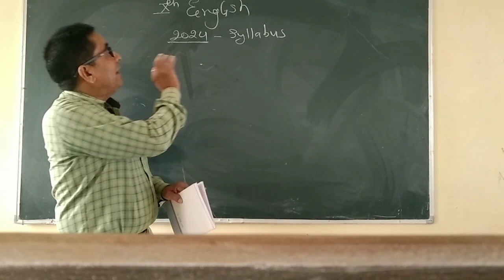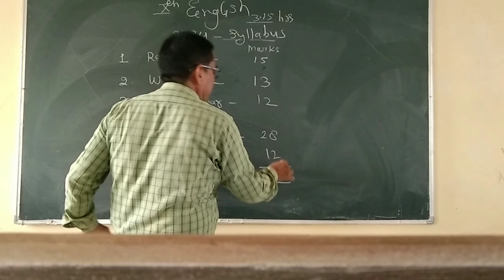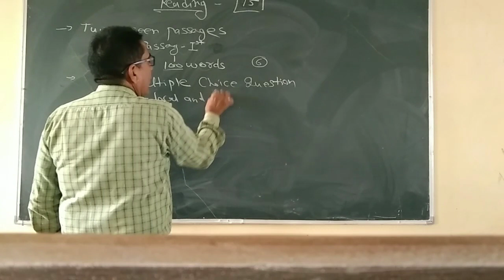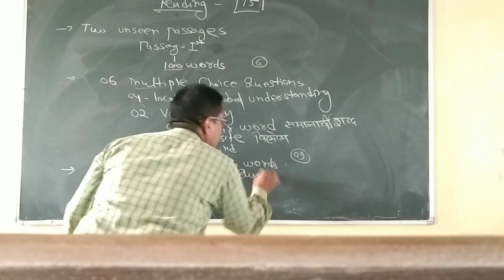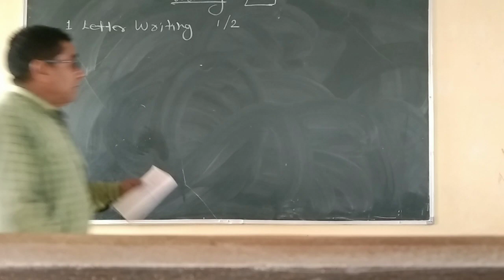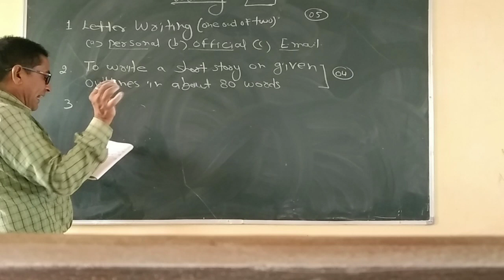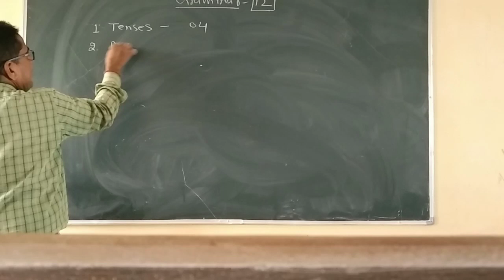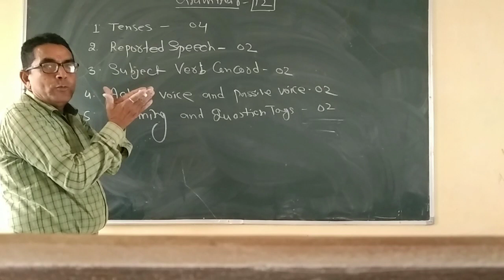BOARD SYLLABUS ENGLISH CLASS 10 SESSION 2023-24 Part-1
very helpful for board students of class 10 in scoring marks in board exams.